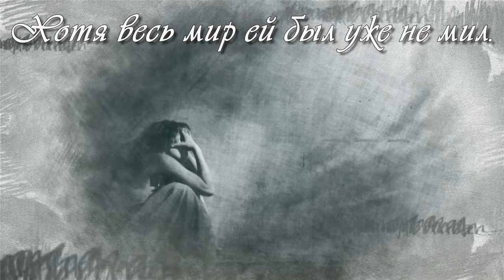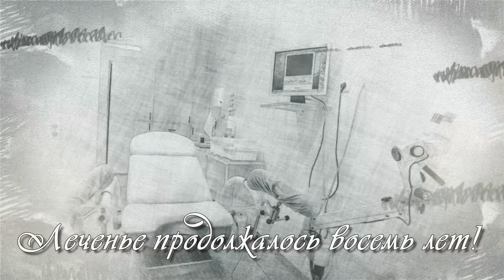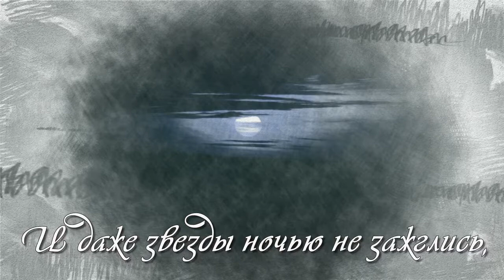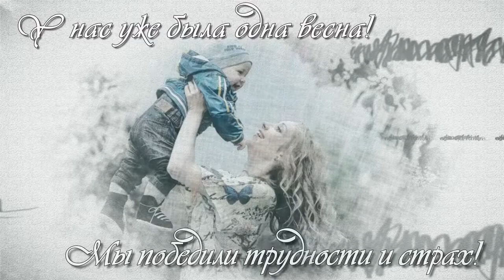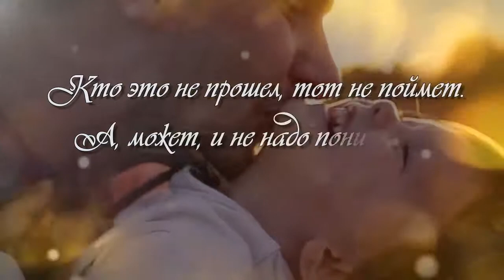Женщина, которая не сдалась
Сделать красивый ролик на стихи или музыку, слайдшоу из ваших фото? Не вопрос. Обращайтесь